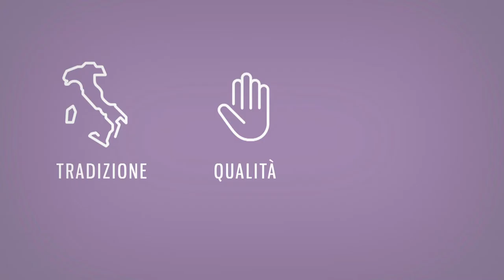Flexform - Intesa Sanpaolo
Una grande azienda con la vocazione artigianale: Matteo Bordone incontra la tradizione, la qualità e la progettazione dei prodotti Flexform.